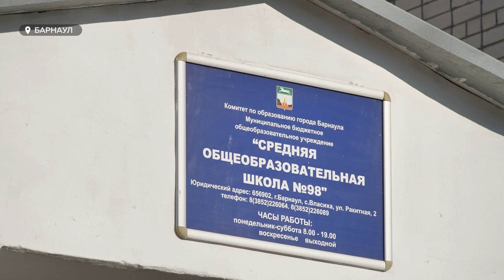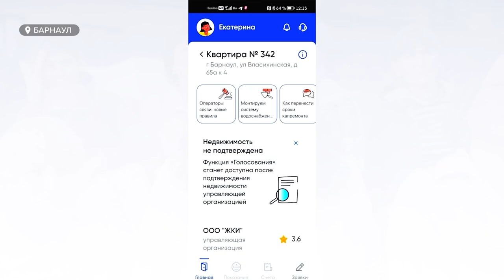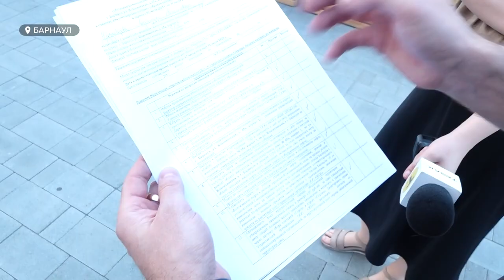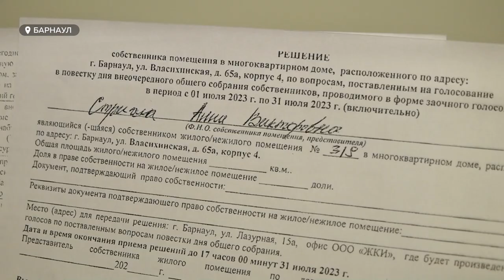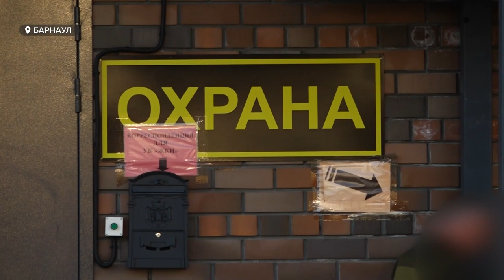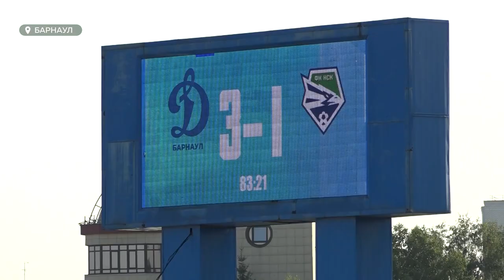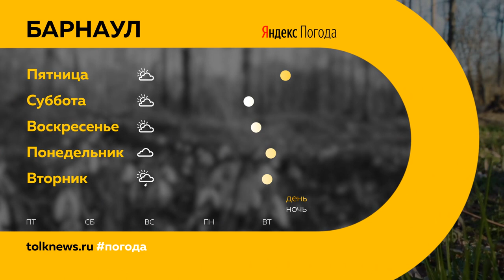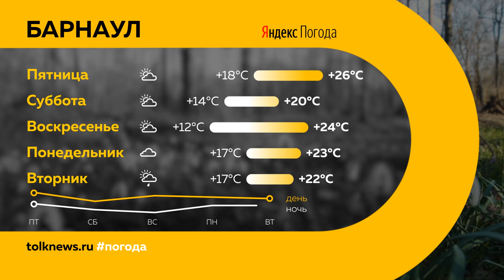"День с Толком". 24.08.2023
Смотрите в выпуске:

00:00 Анонс
00:53 В разбившемся самолете Пригожина мог находиться уроженец Алтайского края
01:25 У фермера Первомайского района кто-то сжег всю сельхозтехнику
03:01 В Кемерове прошло очередное заседание по делу об издевательствах в детском саду Happy Baby
05:40 Во Власихе завершают строительство нового корпуса школы №98
08:29 Жители квартала "Мичурин парк" подозревают УК в фальсификации подписей
13:33 Конференция пенсионеров и ветеранов с губернатором
15:47 Каким будет грядущий День города в Барнауле
19:02 Футболисты "Динамо-Барнаул" удивили болельщиков на игре с “Новосибирском”
22:43 Погода